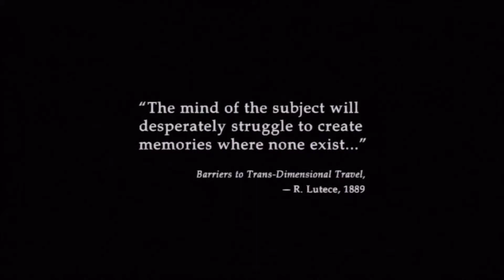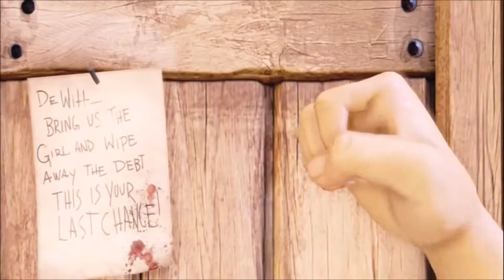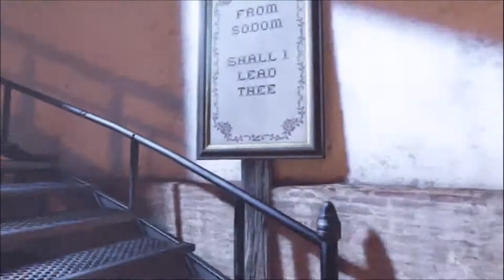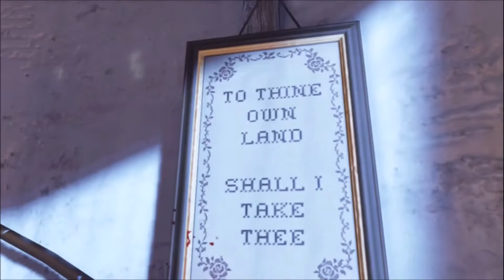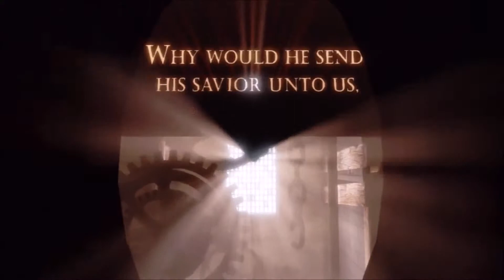Lets Play Bioshock Infinite ep 1 Freaky Lighthouse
New Lets Play where we start playing Bioshock. Sorry about my mic i thought it would be better if i used my headset.